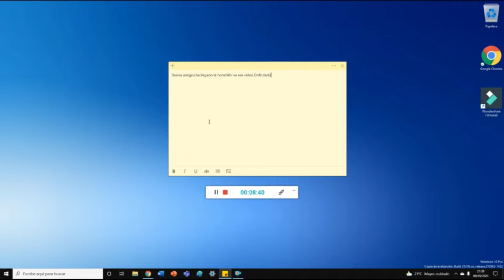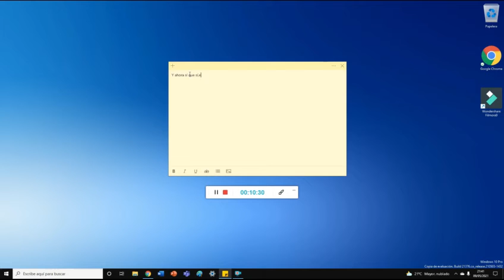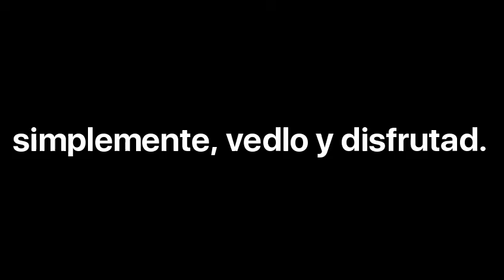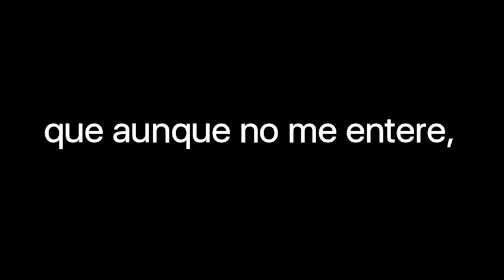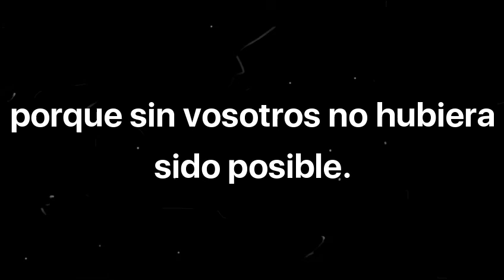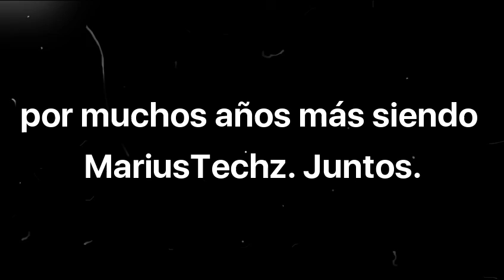ESPECIAL 1 AÑO CON VOSOTROS - POR FAVOR,VEDLO HASTA EL FINAL - LEER DESCRIPCIÓN.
¡Por muchos años más con vosotros!